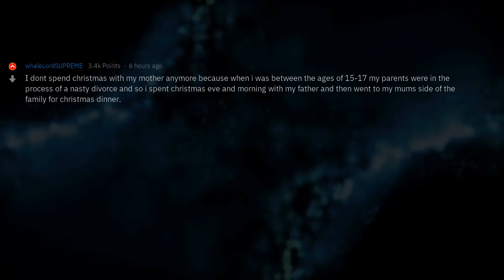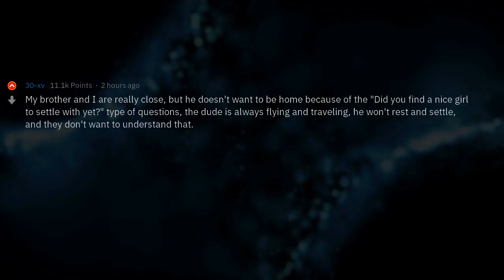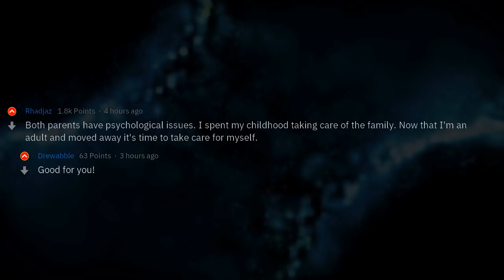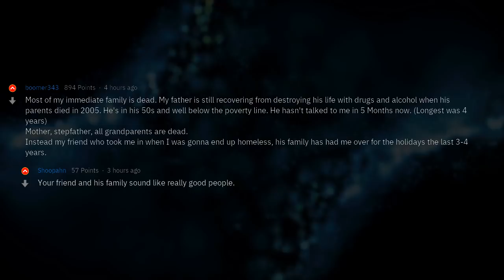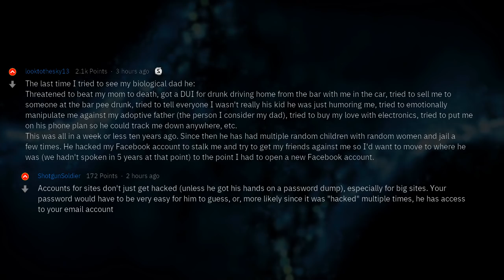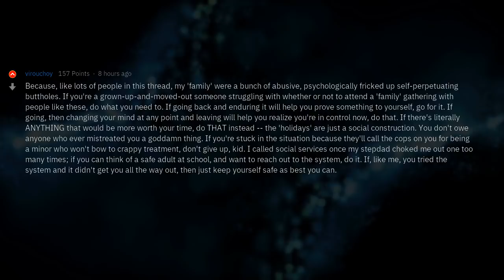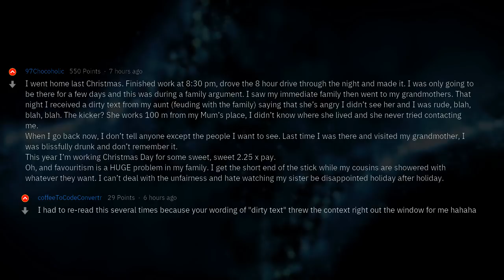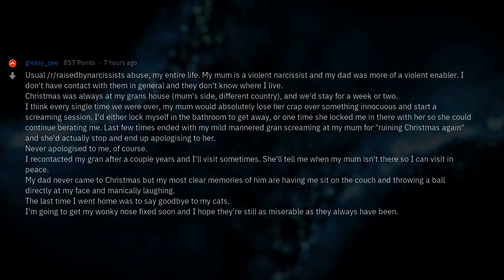“That’s Why I Don’t Go Home for the Holidays” | People Stories #97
▶ Fresh AskReddit Stories: What’s your “that’s why I don’t go home for the holidays” story? 🔥 2nd channel with exclusive Reddit stories!